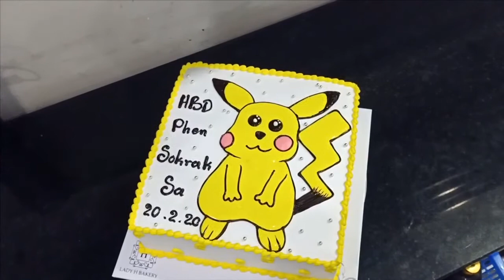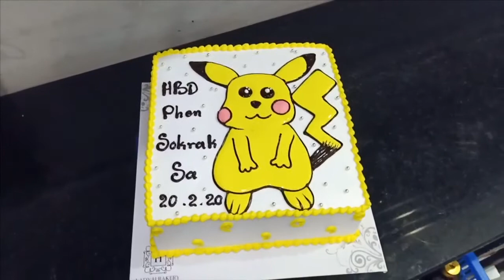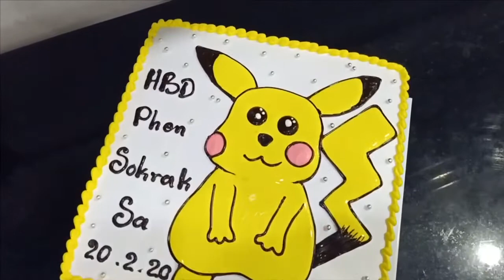នំខេកថ្មី ម៉ូតគូសរូប PokeMon \ PokeMon New drawing Designed Cake